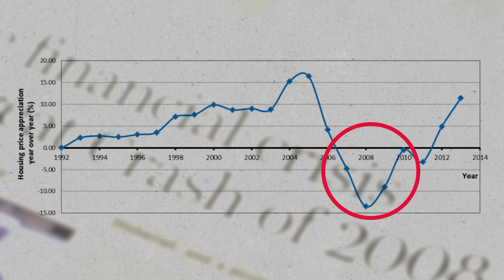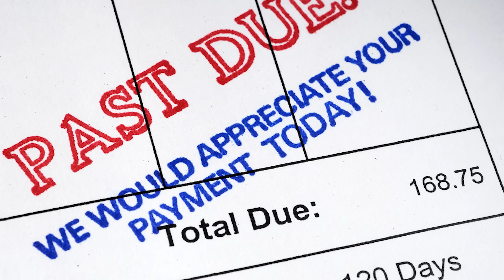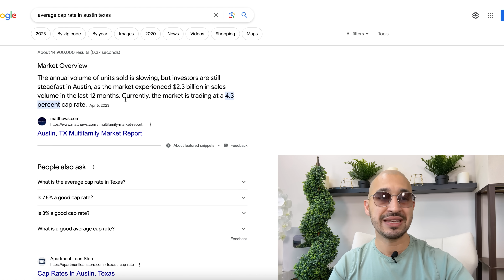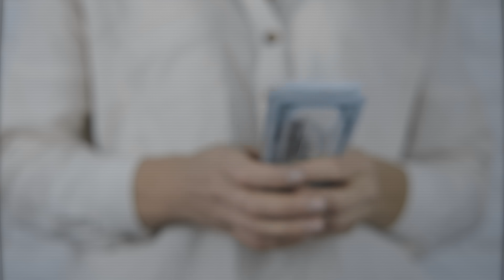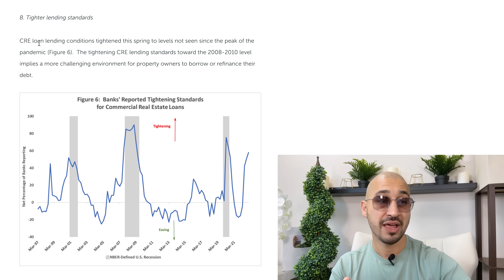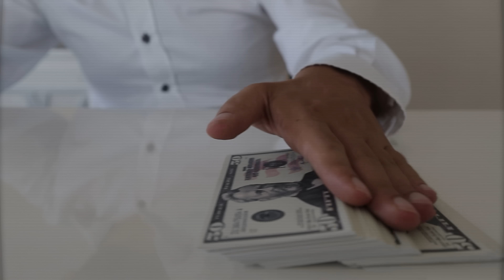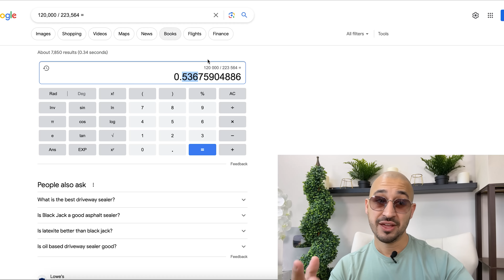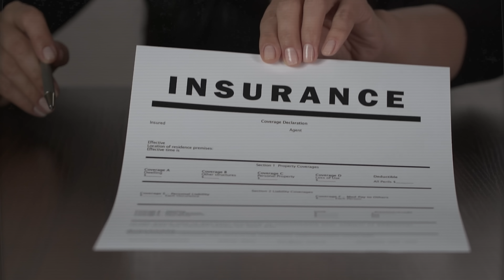Austin Rental Market Collapse (75% Crash w/100% PROOF!)